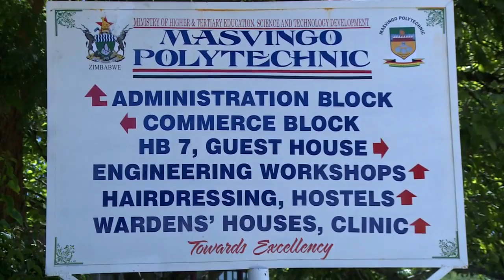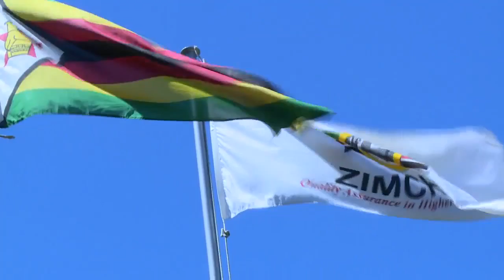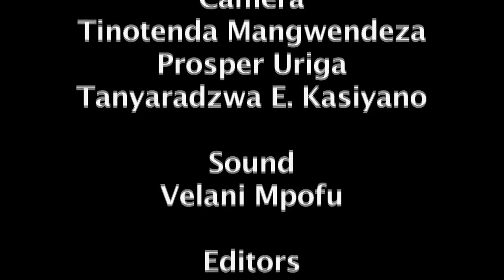my future s3 ep11